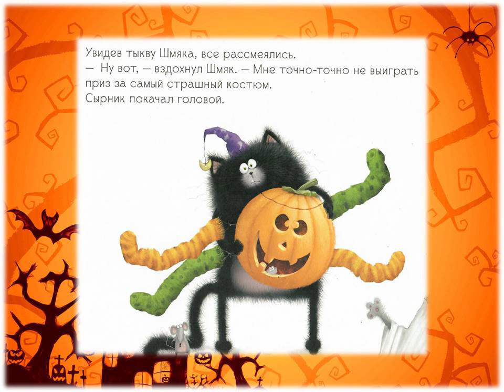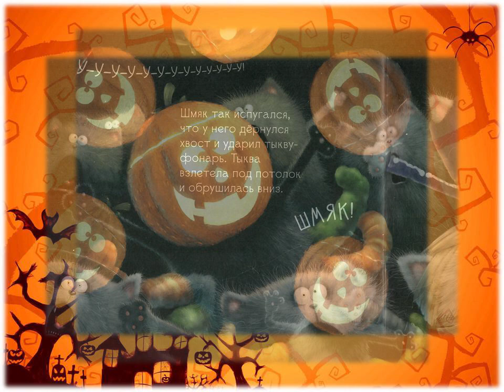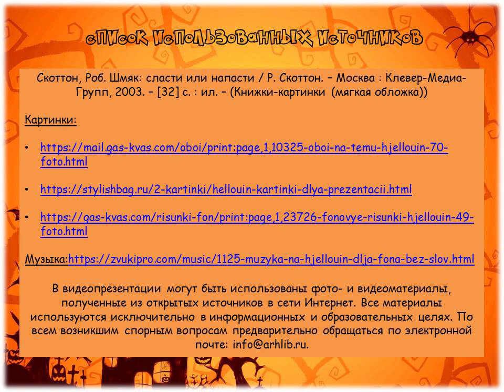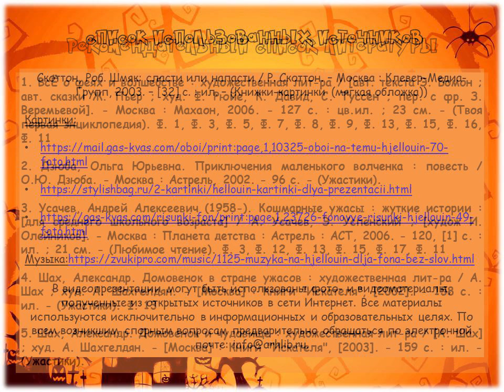Роб Скоттон «Шмяк: сласти или напасти»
Сотрудники Центральной городской библиотеки им. М. В. Ломоносова в преддверии Хэллоуина читают книгу знаменитого художника и писателя, литературного папы умилительного котёнка Шмяка, обожаемого детьми и родителями по всему миру.